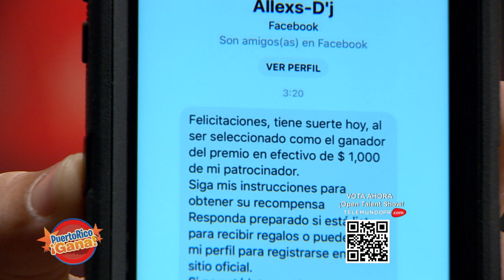08 PR GANA MAY 21 2021